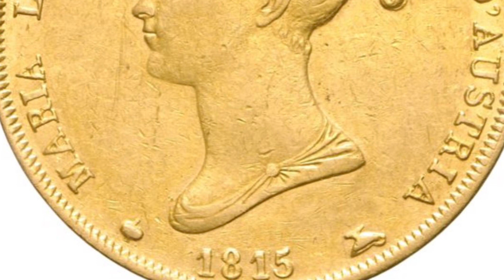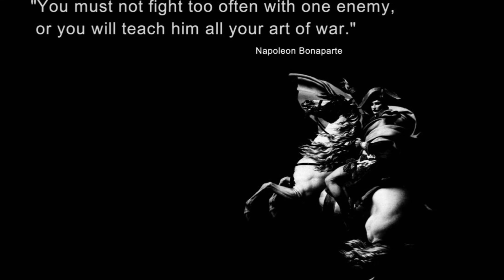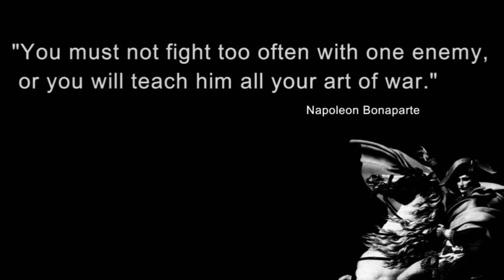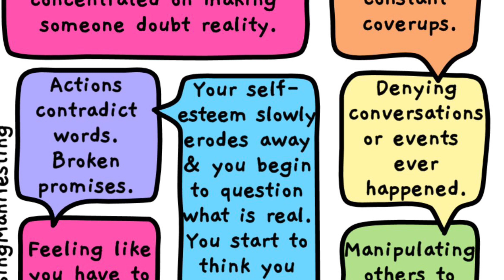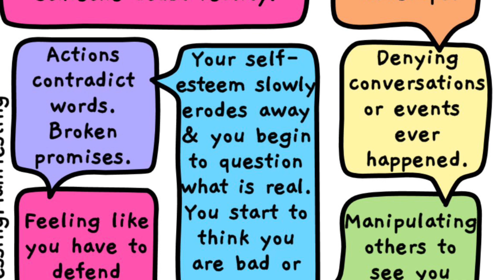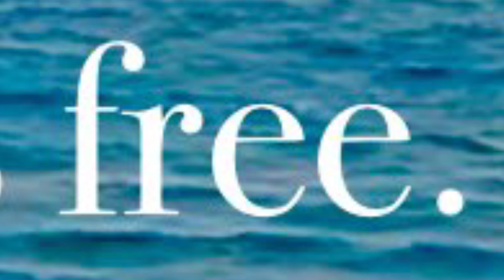Napoleon Briefe, 78-81.